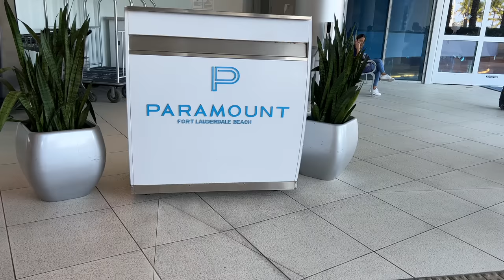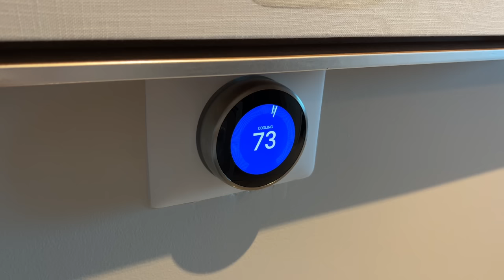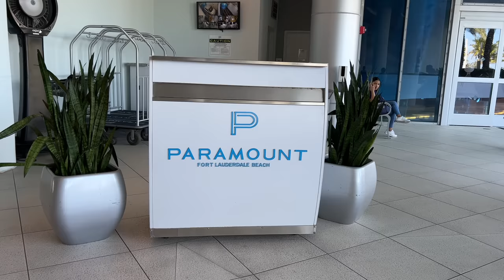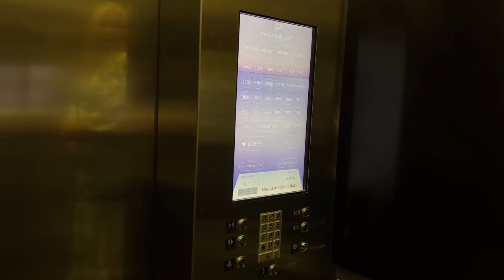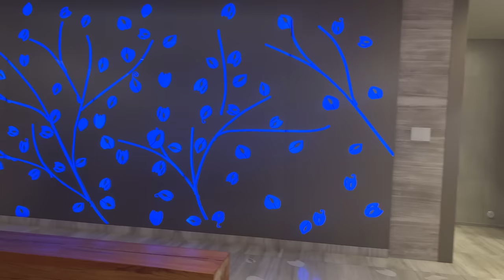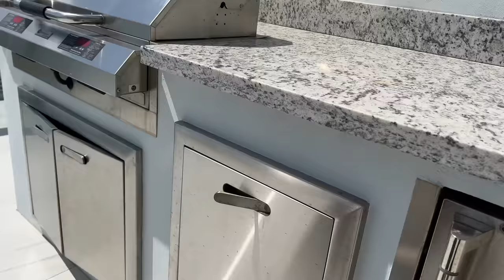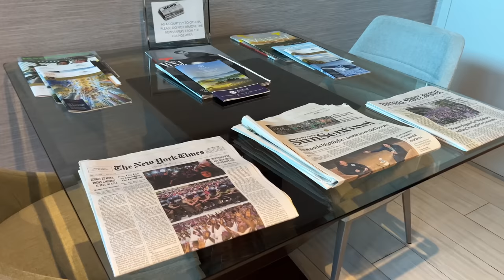LUXUS TÁRSASHÁZ és PENTHOUSE FORT LAUDERDALE-ben! FLORIDAI INGATLANOK (2.rész)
Ingatlanszakértőnk, Andrea Kollar ezúttal sokmillió dolláros, óceánra néző lakásokban vezet körbe bennünket. Lesz köztük egy több, mint ötszáz négyzetméteres penthouse lakás is, saját lifttel. Megtudjuk azt is, milyen különleges szolgáltatások érhetőek el az ilyen, luxusingatlanoknak otthont adó társasházakban, és ezért a kényelemért mennyit kell fizetni havonta. Láthatjátok, megismerhetitek Fort Lauderdale-t ahol ezek a prémium kategóriás lakások várják új gazdájukat. Városnézés közben szó lesz az itteni megélhetési költségekről,  keresetekről, közlekedési lehetőségekről, és a turizmust éppen sújtó legnagyobb problémáról, a 8 ezer kilométer széles hínárszörny érkezéséről is.

ANDREA KOLLAR INGATLANBRÓKER ELÉRHETŐSÉGE:
FLORIDA INTERNATIONAL REAL ESTATE
7351 Wiles Rd, Suite 103. Coral Springs, Florida.

2023. Március 26.